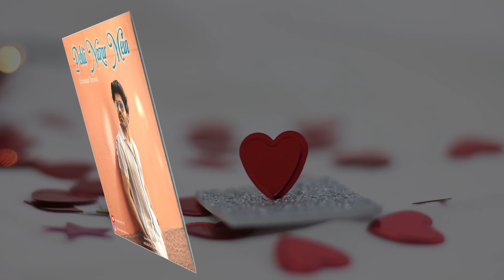Pehli Nazar Mein (Extended Version) | Official Audio | Anurag Kumar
Pehli Nazar Mein (Extended Version) - re written and sung by AnuragKumar is here!

STREAM Pehli Nazar Mein (Extended Version) :
li.sten.to/pehlinazarmein

I am Anurag Kumar, here to spread some smiles with my music and vlogs.
A 25-year-old pursuing his passion to sing and create content alongside.
Nothing is impossible if you have the dedication to do so, and that is the message I try to spread. So follow me in my journey along!

Pehli Nazar Mein - Extended Version talks about the long distance relationships and love where the two just wish to be with each other and see each other happy. They try their best. They pour their hearts out for even the small efforts they put in because they know how much it means to the other person.

Written and Sung by Anurag Kumar